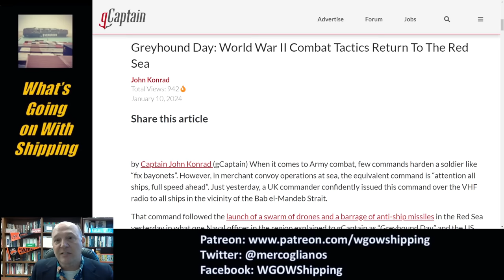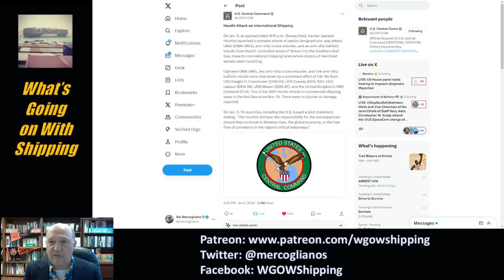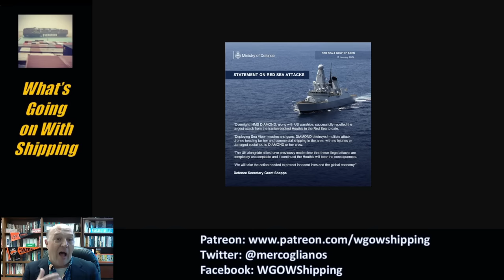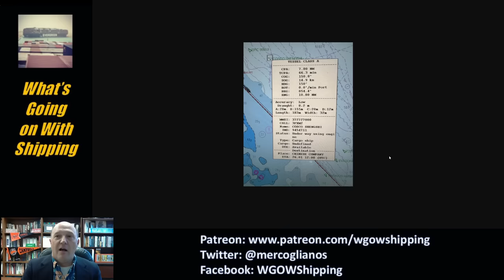Red Sea Convoy Clash: US Vessels Attacked | Iranian Spy Ship | Will China Shield You?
Red Sea Convoy Battle

In this episode, Sal Mercogliano - maritime historian at Campbell University (@campbelledu) and former merchant mariner - discusses the battle between the Houthi and US and Royal Navy forces of Operation Prosperity Guardian on Jan 9, 2024.   A first-hand report of the battle, the role of an Iranian spy ship, and how China is promoting their flag as a defense.

00:00 Introduction
01:40 Convoy Battle of January 9
04:00 Where American Ships Targeted?
05:26 Iranian Base/Spy Ship Used to Target Ships?
07:39 Embarkation of Private Armed Security Detachments
09:15 View Of the Convoy Battle!
13:47 China Will Defend You
14:57 Conclusion - Asymmetric Warfare

Greyhound Day: World War II Combat Tactics Return To The Red Sea

US Merchant Marine Sailors Were Target Of Houthi Attack